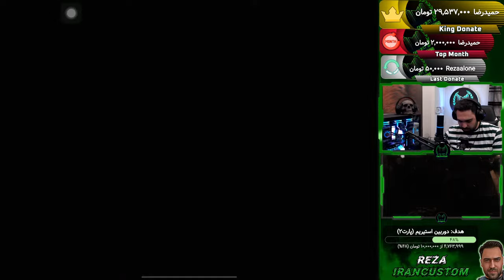LIVE IN custom AMOO HASANI COD_IRANCUSTOM (persian) !instagarm !donate !cp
custom room codm